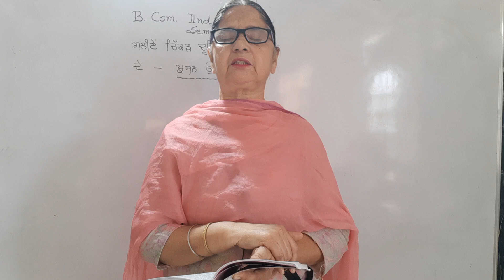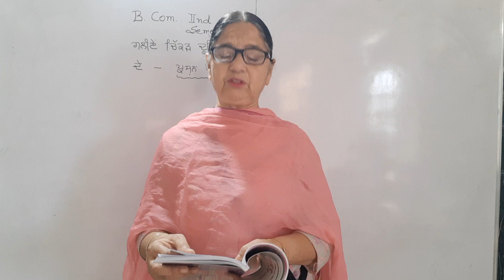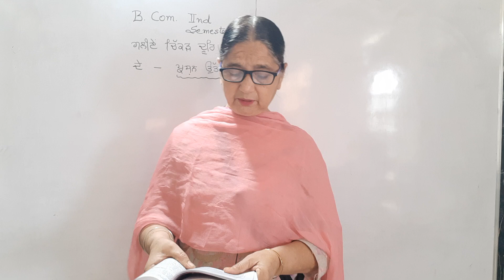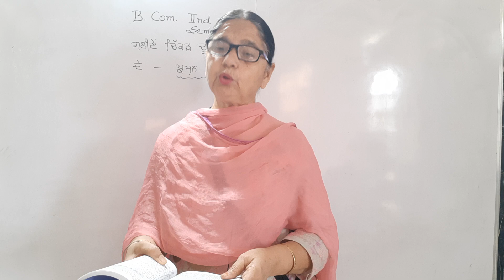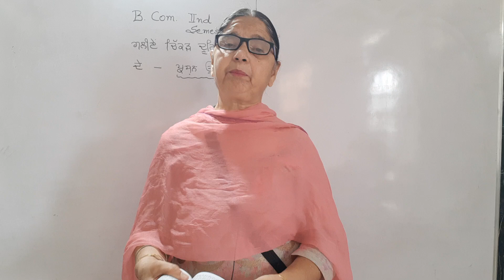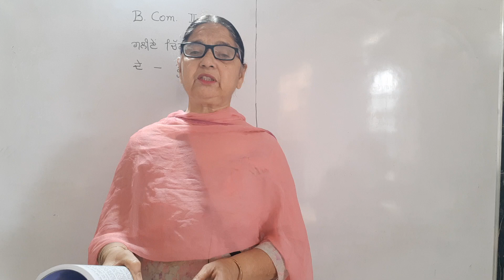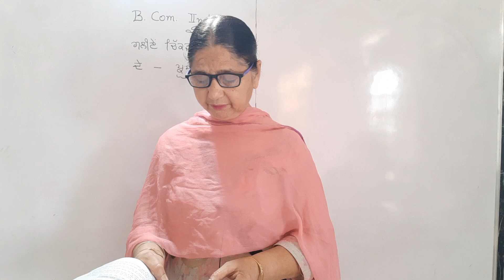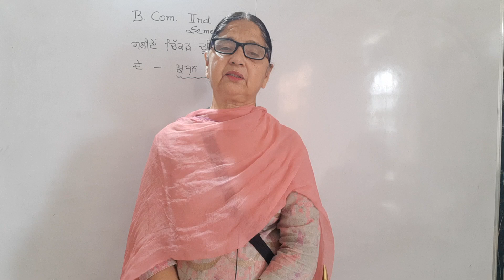Galien Chikar Dur Ghar। Short Question Answer। B com। 2nd Sem.Pun.Uni। Bhag 7to 12th ।Vanjara Bedi ।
galien chikar dur ghar Question Answer bcom 2nd sem.Pun.Uni punjabuniversity vanjarabedi swejiwani punjabi punjabistudypoint63 mastercadrepunjabi punjabilanguage ।ਇਸ channel te ਇਸ swejiwani ਦੇ ਪੂਰੇ syllabus ਦੀ ਵਿਆਖਿਆ upload ਹੈ। ਵਧੇਰੇ ਜਾਣਕਾਰੀ ਲਈ playlist ਵੇਖੋ। galien Chikar Dur Ghar bhag 7th ਤੋਂ 12th ਦੇ question answer। ਇਸ channel te 10th and +2Lazmi punjabi PSEB syllabus upload ਹਨ।